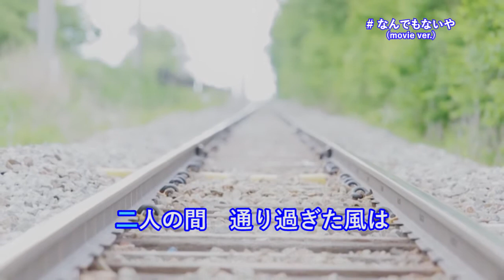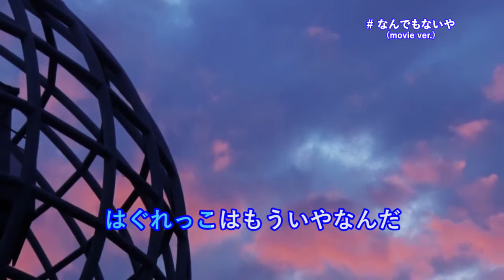【カラオケ】なんでもないや／RADWIMPS【オフボーカル メロディ有り karaoke】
なんでもないや／RADWIMPS
作詞：野田 洋次郎
作曲：野田 洋次郎